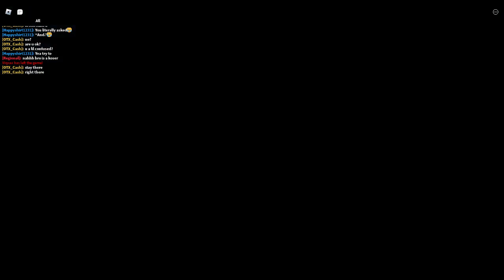Roblox Dinosaur Simulator: Battle Royale (WAR) #1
I have a bad Ping on that Server.